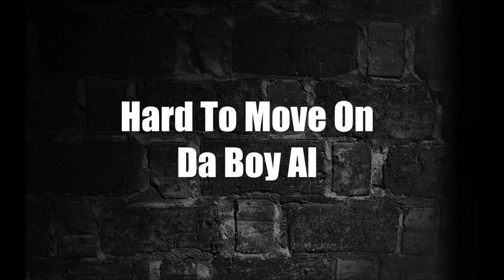Hard To Move On